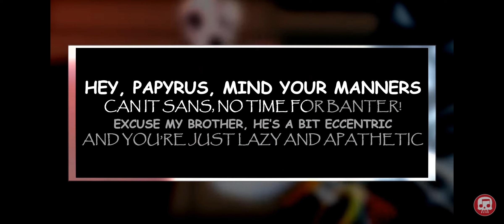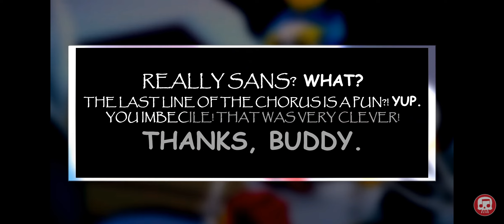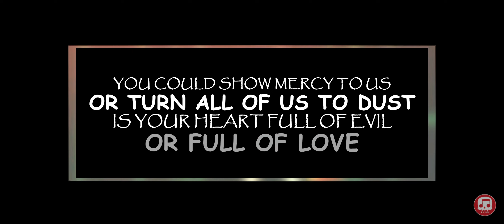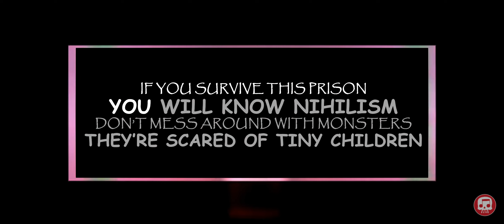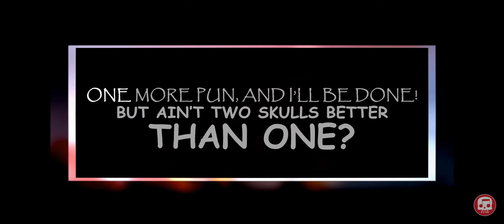To the bone (undertale)(My Cover)